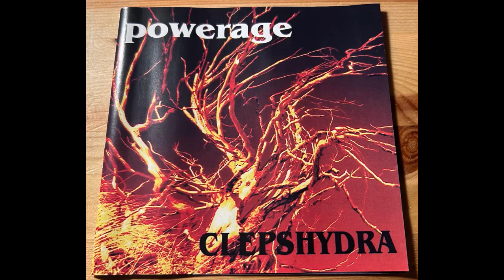Powerage - Deep Inside (2004)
Powerage were an Heavy Metal Band from L'Aquila, Italy.

They born in 1979 and released 3 Demos and 1 Full Lenght.

Probably they split-up.

This Song is upload from their only Full Lenght, released in 2004 and called "Clepshydra".

Enjoy and Spread the Unknown!!